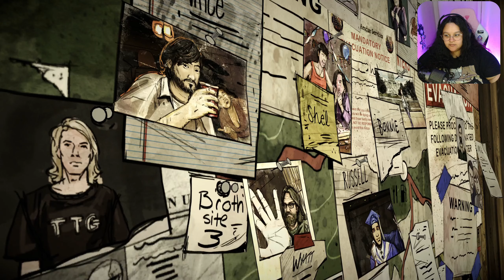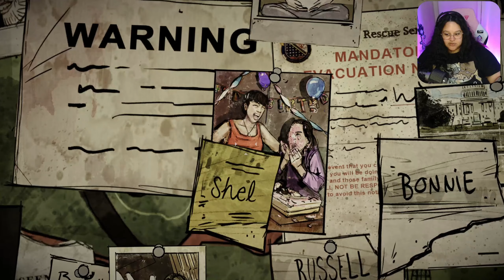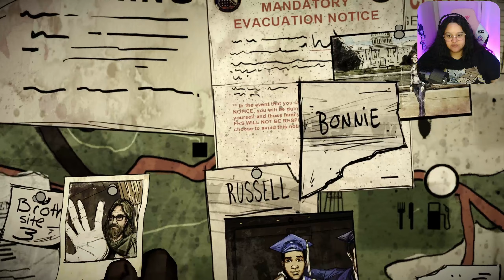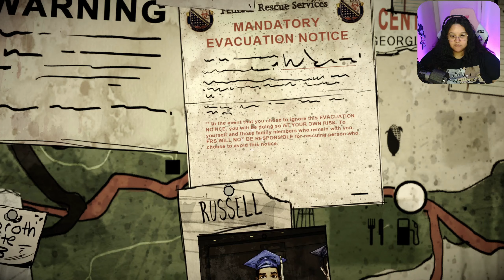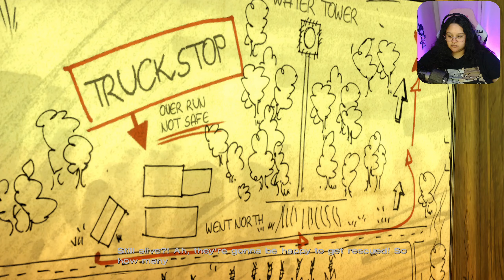FIVE stories, who makes it back? | Telltale's The Walking Dead: 400 Days DLC [FULL]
Telltale Series, The Walking Dead Season 1 DLC called "400 days" . I decided to make this a stand alone video but will include the full game story, reactions and will include the walkthrough with puzzles and story cutscenes. This was a previously broadcasted recording on twitch and will include some chat interactions.